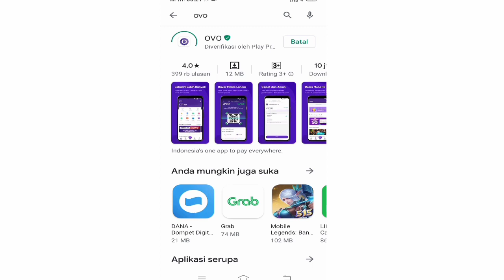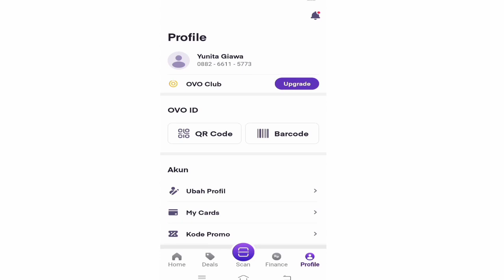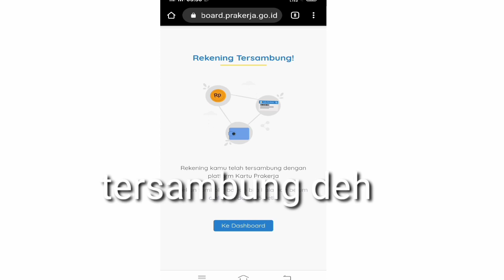DANA INSENTIF KARTU PRAKERJA SUDAH BISA DI CAIRKAN? BEGINI CARANYA!